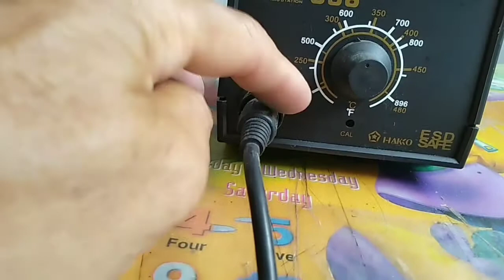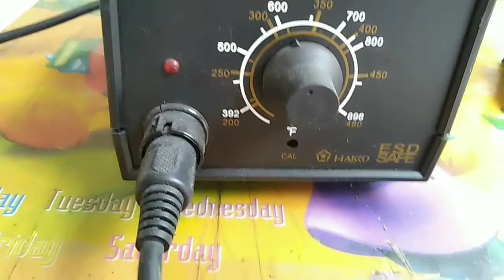Hàn cực rẻ mà tốt nhất 2021, Có phải bạn đang tìm đúng không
NHẠC CẢNH ĐẸP